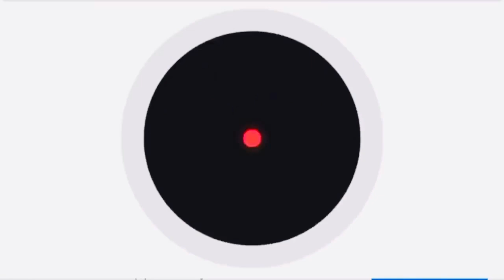Let me in please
You can see them knocking someone’s door to send us the good message of wisdom and I’m sad that this sometimes happens.